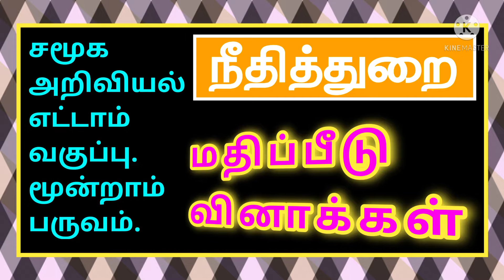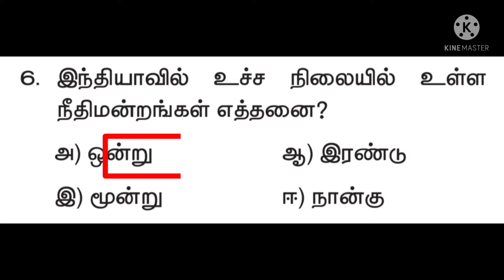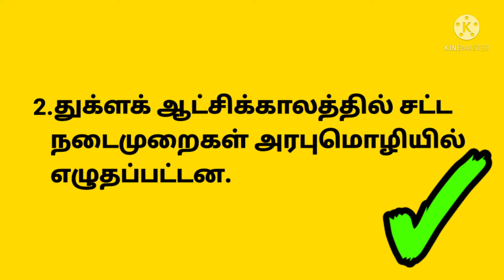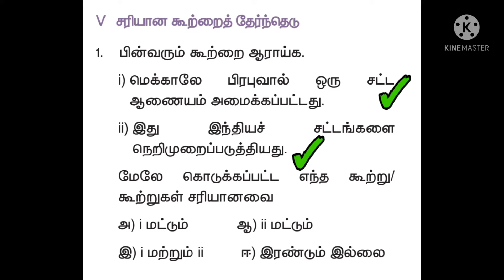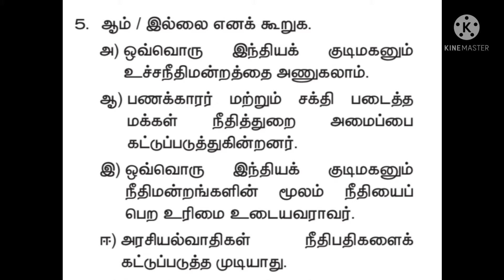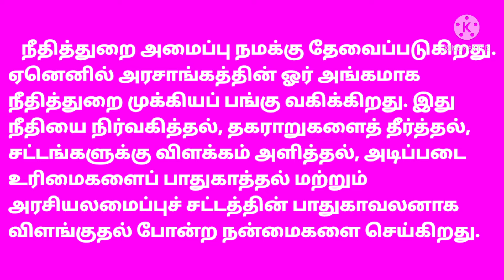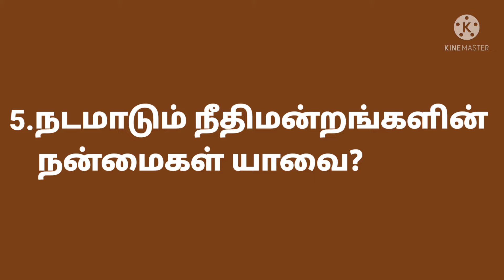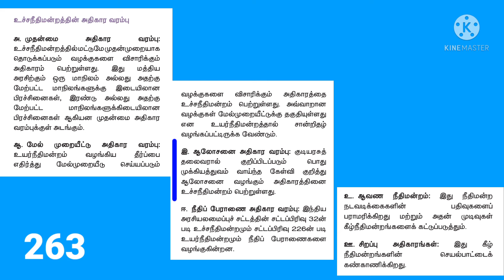சமூக அறிவியல் எட்டாம் வகுப்பு மூன்றாம் பருவம்-நீதித்துறை-மதிப்பீடு.SocialScience-The Judiciary-Q&A✍️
சமூக அறிவியல் எட்டாம் வகுப்பு மூன்றாம் பருவத்தில் தரப்பட்டுள்ள
'நீதித்துறை'
பாடத்தில் இடம்பெற்றுள்ள மதிப்பீடு வினாக்களுக்கு விடைகள் கற்பிக்கப்பட்டன.